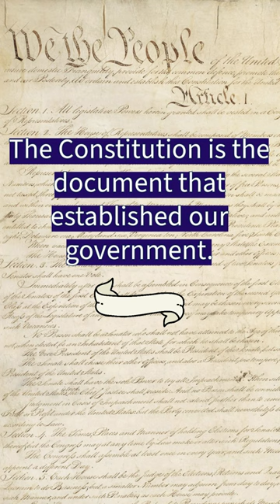What is Constitution Day?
Constitution Day, celebrated annually on September 17, commemorates the signing of the United States Constitution.

See the Constitution in high resolution on the National Archives

Brush up on your civics knowledge with easy-to-understand videos from the National Archives education initiative, Civics for All of US. civics.archives.gov